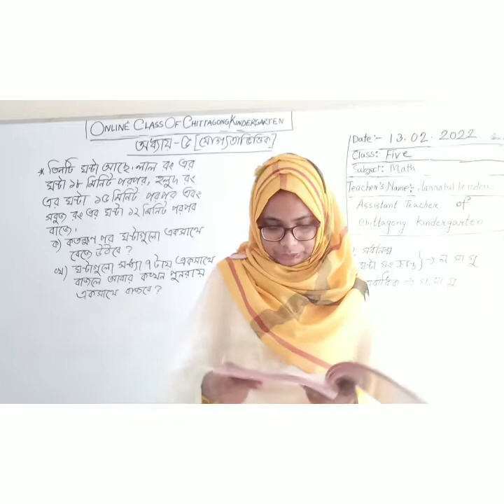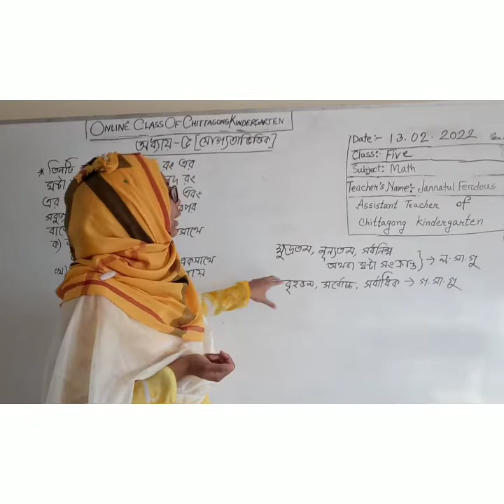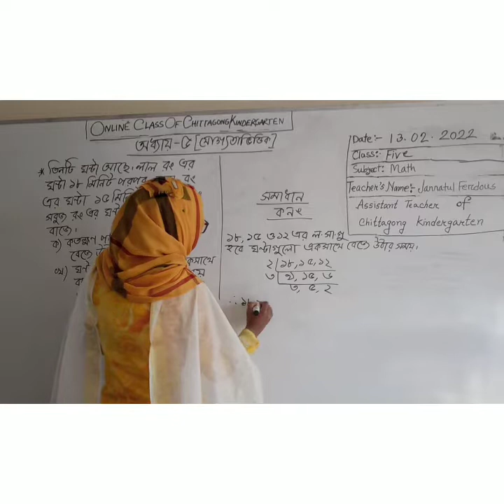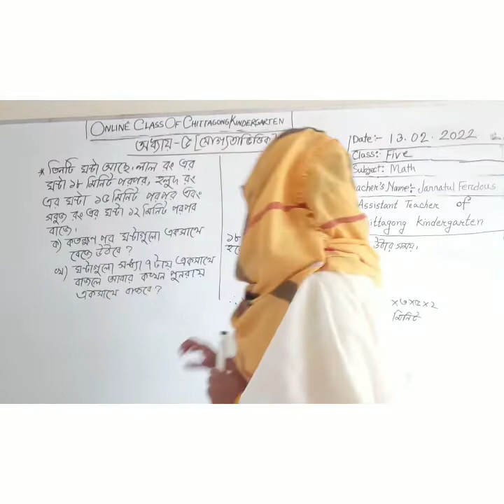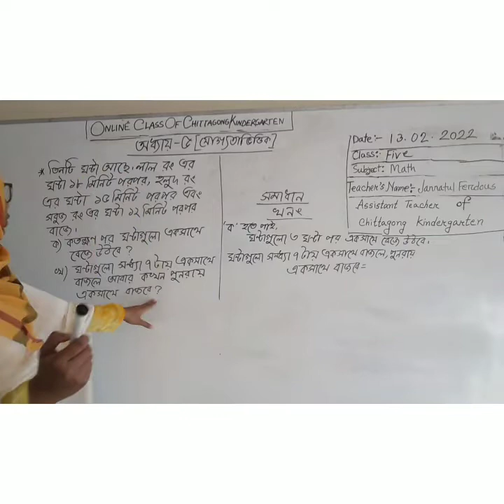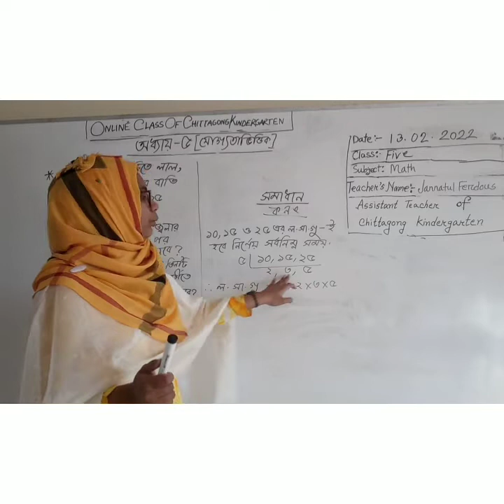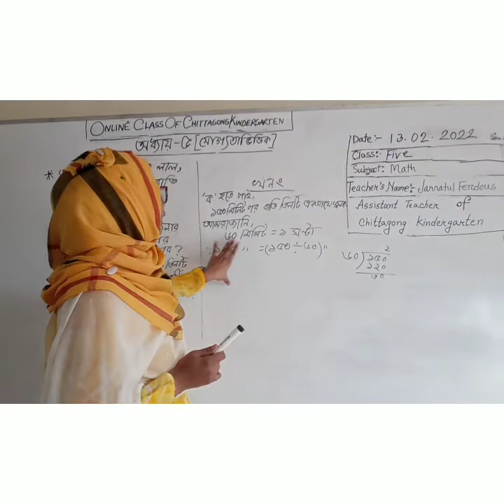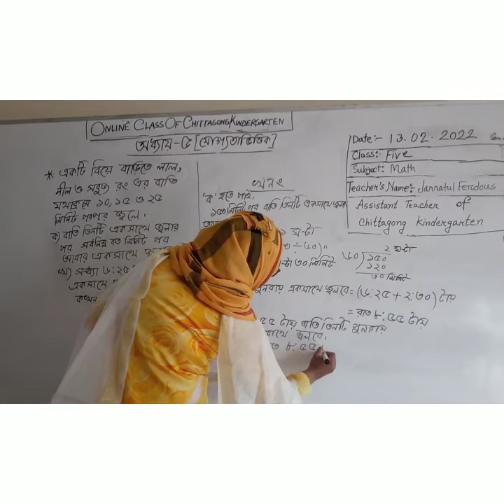13 February 2022, Class Five Primary Math